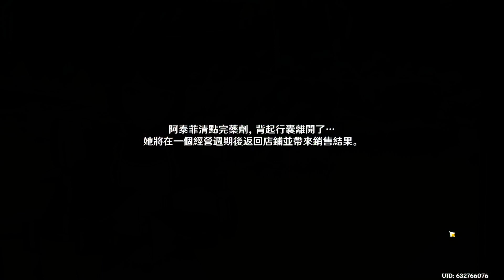原神 Genshin Impact 活動 「升煉研巧萬策金」劇情流程 (Day 3, fin)